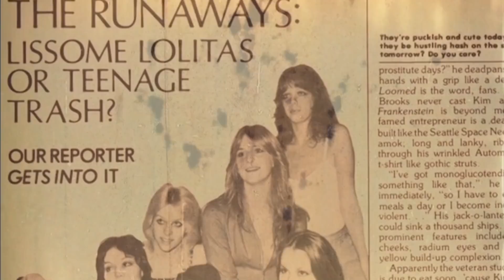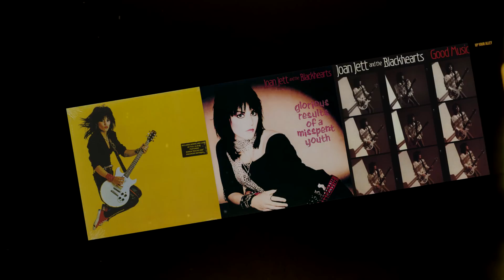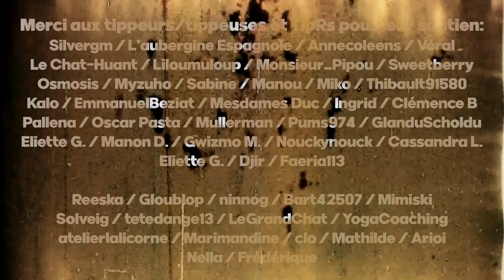L'INCROYABLE HISTOIRE DE JOAN JETT (Mauvaises Filles #19)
Destructrices, libératrices, meurtrières, hors-la-loi, provocatrices, émancipatrices, violentes, fortes ou imparfaites: elles sont toutes des "Mauvaises Filles".

►Ecrit et présenté par Elsa BOUYERON

►Nous sommes aussi sur instagram : onselaisselanuit

0:00 Introduction
2:12 Avec les Runaways
10:49 Joan Jett and the Blackhearts
13:26 Héritage et Conclusion